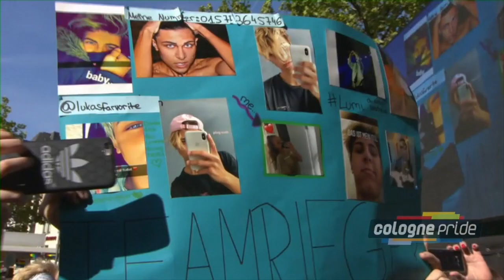Lukas Rieger performed live @Cologne Pride 2018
Influencer Star Lukas Rieger live beim CSD Köln zum Cologne Pride 2018! Er steht bei der Jungend für Toleranz und Akzeptanz für alle Lebensformen.